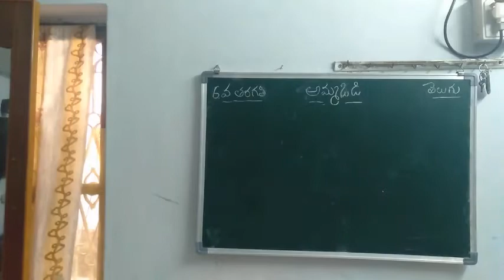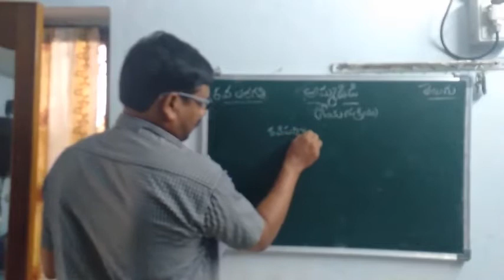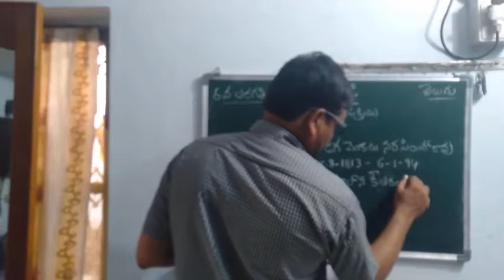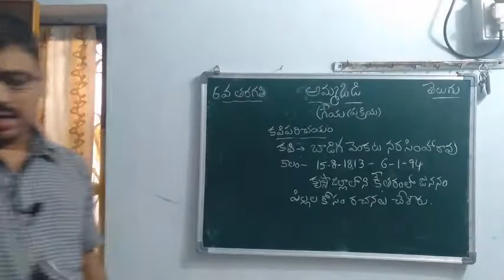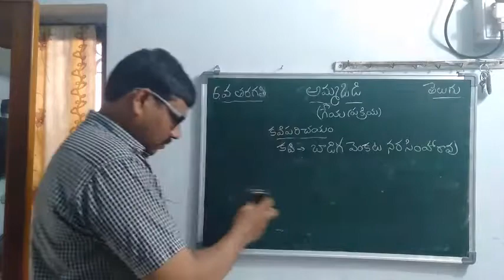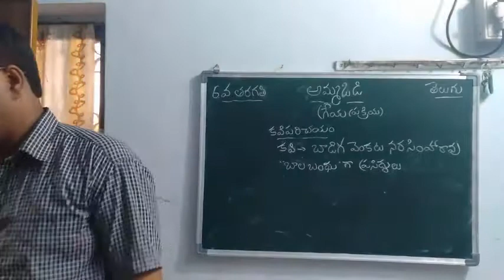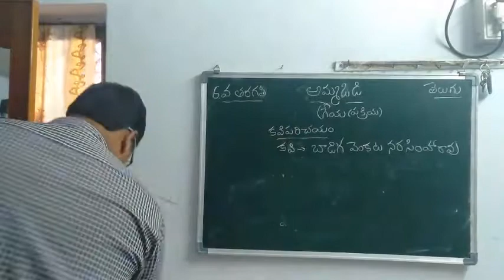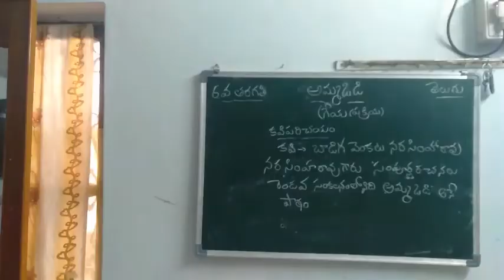Class 6 TELUGU Video 16